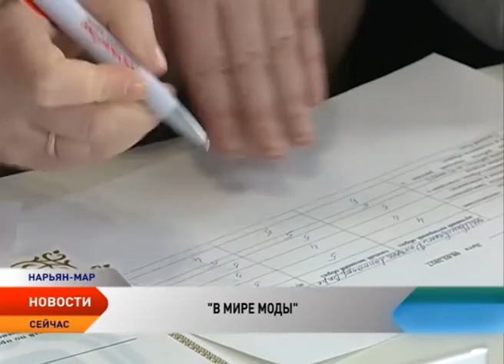Школьники Нарьян-Мара попробовали себя в роли парикмахеров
Первые цветы, первый парный танец и первый взрослый макияж. 8 Марта для воспитанников детского дома превратился в настоящий праздник под названием «В мире моды». Этот окружной конкурс парикмахерского мастерства проводится для детей-сирот и детей, оставшихся без попечения родителей. Состязание позволяет будущим выпускникам определиться с будущей профессией и попробовать свои силы в выбранном направлении.